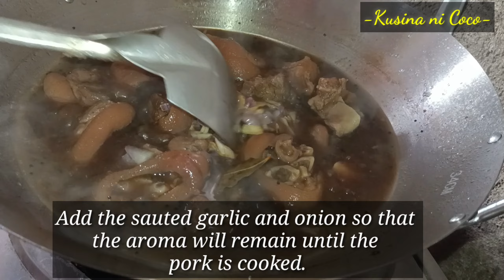HOW TO COOK HUMBA| Our Version| Pork Pata with Sprite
For the ingredients, just read it below:

3/4 kilos ham hock pata, sliced
Dried banana blossoms
1/2 cup salted black beans
2 tbsp brown sugar
1 medium red onion
5 cloves garlic chopped
5 pieces dried bay leaves
1 teaspoon peppercorn
1 cup soy sauce
2 tbsp white vinegar
1 Liter Sprite
2 cups water
3 tablespoons cooking oil
Salt to taste
MSG seasoning to taste

Hope this would help you in cooking HUMBA.